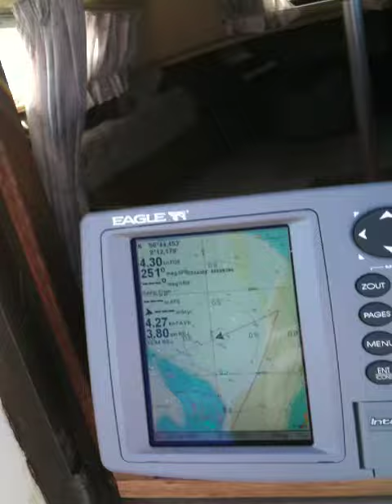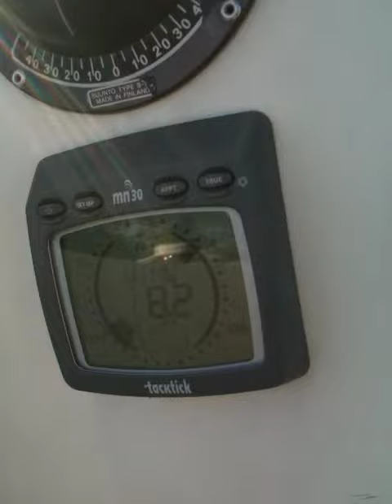Sailing Limfjorden 14-10-2010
A perfekt day for sailing, 8-10 m/s. iPhone